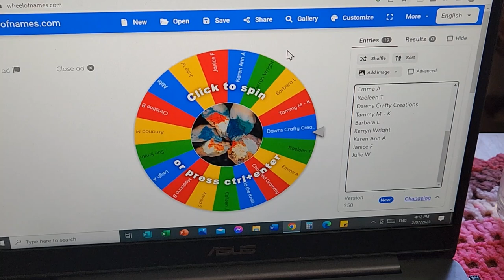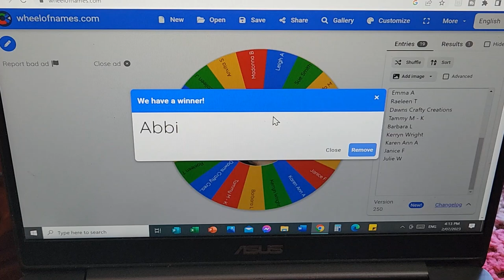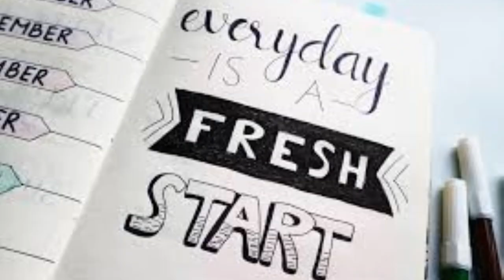Saying a Fond Farewell with the Finale & Prize Draws for the yarnvacationau Make Along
The Yarn Vacation comes to an end with the June participants Prize Draw and the 6 month Participants Prize Draw.

Mail Contact
Judy@Witchpeace Craft